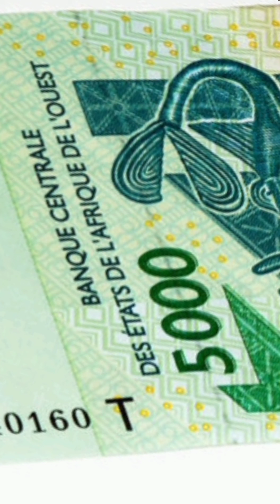3XDAVS x JR LA MÉLO - gbon gbon [clips officiels]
chaîne
abonné vous fort le maïmouna arrive aussi fort

Doupi papillon, ste milano, 3xdavs, jr la mélo, Kg la mélo tazeboy, JD, zagba lé rekin, Mario, Layan, toumalewe, Ousmane Bakayoko